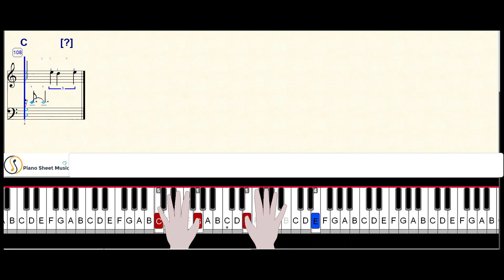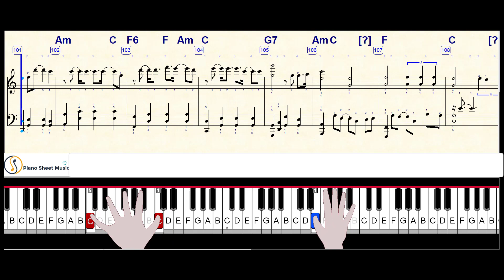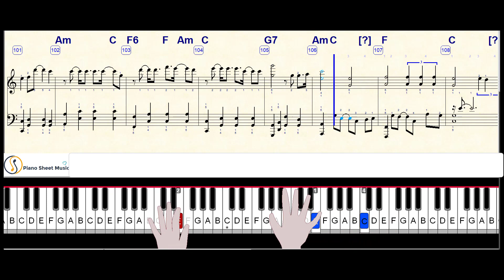INTO THE ILAND IU PIANO SHEET | PIANO TUTORIAL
Watch videos on Piano Sheet Music channel to learn how to play Piano.
Each video comes with a sheet music, note music, number of fingers and how to play them. Piano tutorial easy with popular song. You can see sheet music and play it.

#   INTO THEILANDIUPianoSheetFree, #   INTOTHEILANDIUPianoTutorial, #   INTOTHE ILANDIUPianoEasySlow, #  INTOTHE ILAND